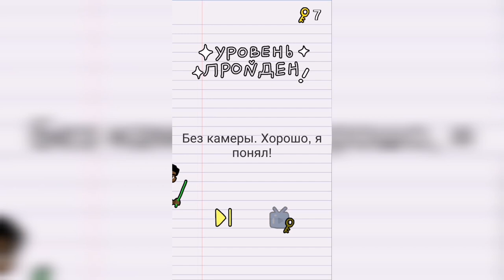Stump me Уровень 71 - Без фото!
Как пройти Stump me, ответы, решение Уровень 71 - Без фото!

Привет, ребята!